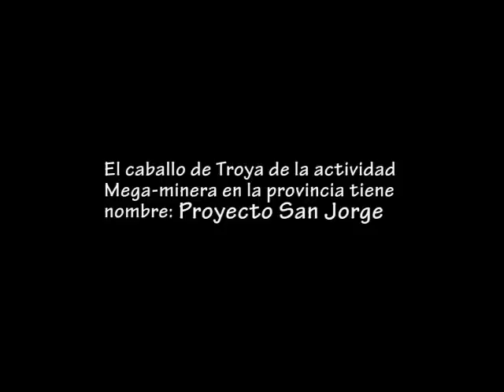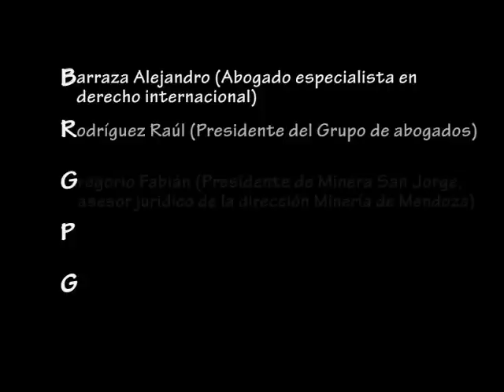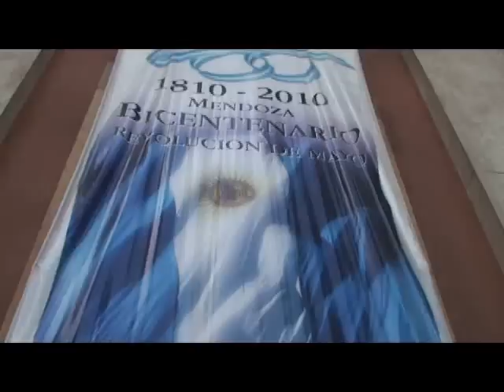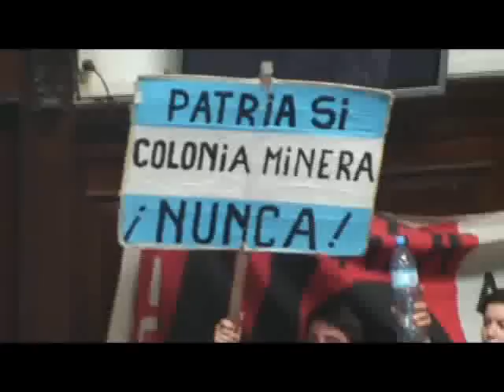Mendoza Resiste.wmv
La lucha de un pueblo que resiste.
(Video  proyectado durante la marcha del 20 de abril en la Ciudad de Mendoza)